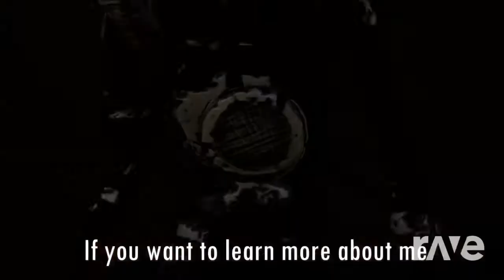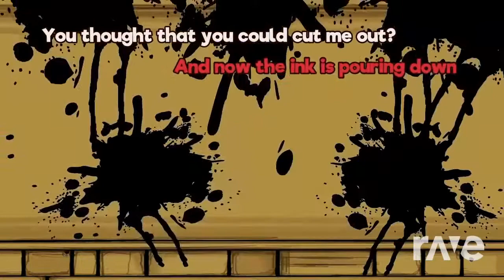Devil's Projection Swing (Fandroid & CG5 Mashup)